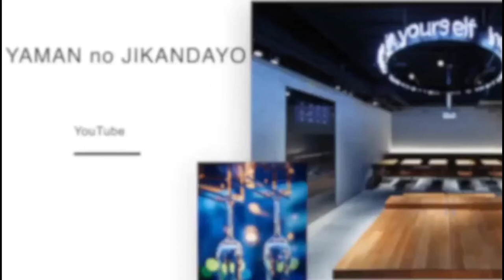おすすめ日本酒！ソフトでバランス良し！【三十六石蔵】中尾醸造/広島県竹原市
三十六石蔵は、3600本の限定酒！

一石って？
中取りって？

知ってるようで知らない用語も解説！

三十六石蔵
純米酒
中尾醸造
広島県竹原市

［営業時間］
平日　　15:00〜23:00 (L.O. 22:30)
土日祝　14:00〜22:30 (L.O. 22:00)
年中無休